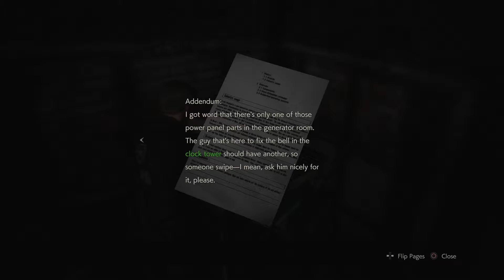RESIDENT EVIL 2 REMAKE Leon Playthrough: Part 5